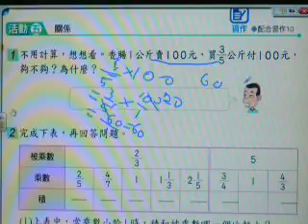2010.康軒數學.小五下.P16-1.陳鈺霖-游凱軍.山頂國小.MOV